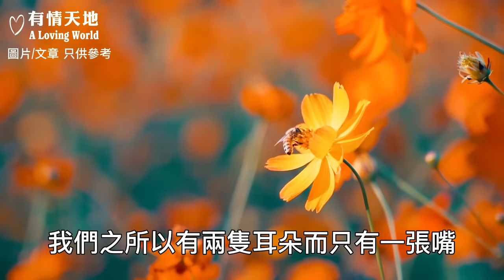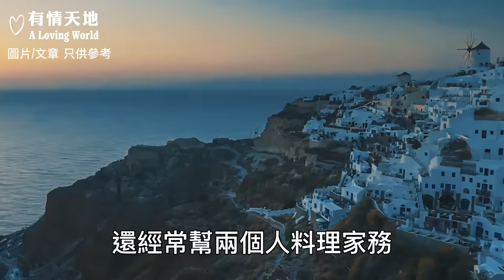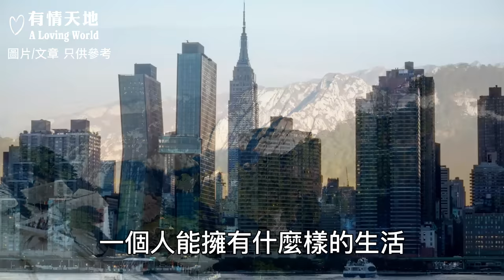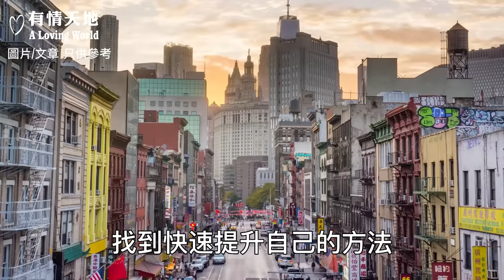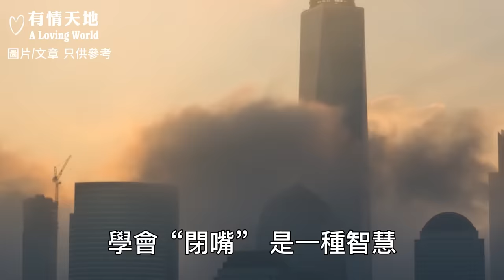人老了，做個嘴緊的人，避免晚年不幸 ! 【李學儒 旁白】 | 網絡文章 | A Loving World | 有緣相聚 | 有情天地 | 電台節目重溫【附中文字幕】【粵語】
【有緣相聚．有情天地】是我李學儒最新，亦是「唯一」的頻道，希望能夠透過文章分享跟大家傳遞更多正能量。
歡迎介紹「分享」📢給多些朋友知道，記得「訂閱」🔔我的頻道！
多謝你的繼續支持！💪👍🙏

李學儒 - 香港資深廣播界人士，身兼配音員及旁白等職務。1969年毛遂自薦加入「麗的呼聲 - 銀色電台」學習了播音一年，參與戲劇節目和綜合性節目，受到高亮先生和李平富先生的栽培。而高亮先生起了一個藝名「李明」。

1970年代末，李學儒跟周永坤、周慶樑、陳曙光並為麗的電視配音組的台柱。同時，與其弟李學斌參與電影配音。曾一度轉職佳藝電視，佳視於1978年10月倒閉後於同年重返麗的，1982年繼續服務亞洲電視配音組，同時在香港電台聲演廣播劇，亦為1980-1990年代港英政府宣傳片的專用旁白以及多個電視廣告擔綱旁白，以「政府忠告市民 吸菸危害健康」最廣為人知。

由於李學儒準備移民，於1991年1月離職並轉為自由身配音員，1994年移民澳洲並在澳洲中文廣播電台（2CR中文電台）出任主持與節目監制及一度退出粵語配音界，但於1996年因處理私人事務而返回香港，並再度任職自由身配音員。2000年重返澳洲中文廣播電台主持節目「有情天地」及「天地有情」並正式退出粵語配音界，於澳洲活躍至今。

曾參與配音:
《亡命天涯》《職業特工隊》《雄才偉畧》《玉面金剛》《脂粉雙雄》《幪面超人》《鐵漢俏佳人》《機靈小和尚》《金剛》《通天奇兵》I至V《唐山大兄》《精武門》《超人》《仙樂飄飄處處聞》《猛龍過江》《義犬報恩》《鐵面金剛》等

電影配音包括《瘋劫》《投奔怒海》吳宇森導演的《帝女花》，許冠文導演的《半斤八両》，《雞同鴨講》和《摩登保鑣》等
廣告:
總督香煙，資生堂化妝品，本田汽車，匯豐銀行，渣打銀行 ，大家樂， 麥當勞，亞米加，政府新聞處等

頻道概要:
✔️昔日配音重溫
✔️我的廣播生涯
✔️網絡文章分享
✔️電台節目重溫